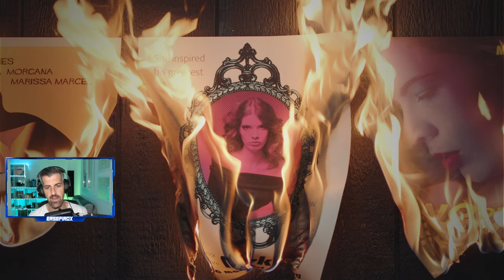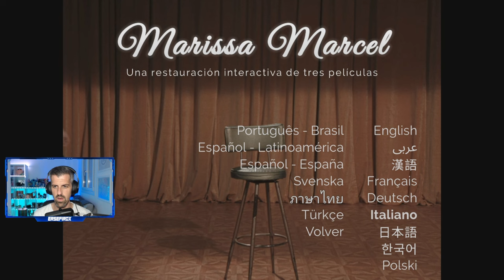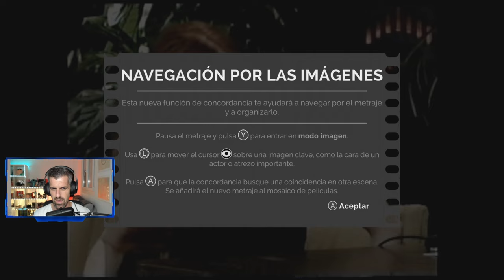IMMORTALITY - #1 - Tutorial, primeros pasos e impresiones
Immortality